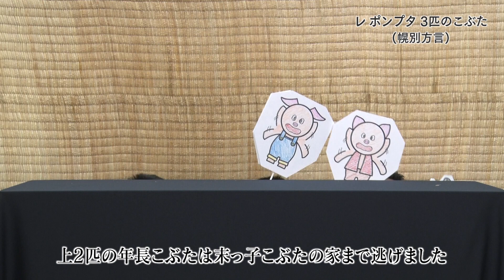３びきのこぶたリメイク（幌別方言）【日本語字幕】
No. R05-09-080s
企画：公益財団法人アイヌ民族文化財団